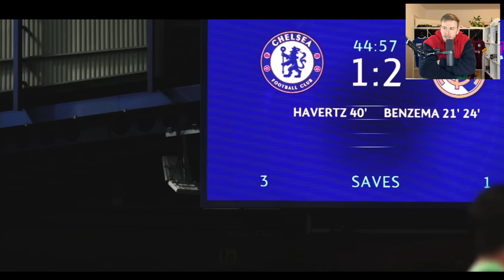Fußball-Comebacks, die eigentlich UNMÖGLICH waren! 😳🚀 | 2022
Die BESTEN COMEBACKS, die eigentlich UNMÖGLICH waren! 😳 | 2022
Real Madrid war ja mal ein komplettes Biest im Jahr 2022 - vor allem in der Champions League! Aber da waren noch einige andere unfassbare Comebacks dabei - und das letzte Spiel... OMG!